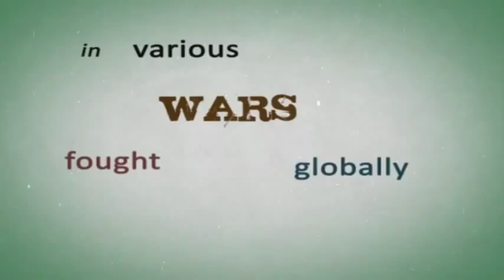When Islam Ruled the World ᴴᴰ Short Kinetic Typography